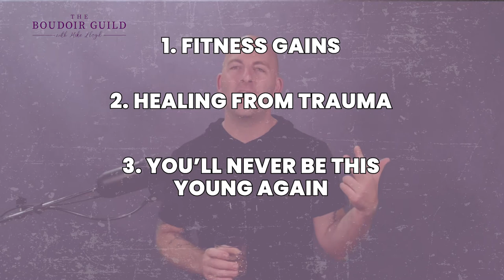Can You Do a Boudoir Shoot if You're Single? | AskaPhotographer with Mike Lloyd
Are you interested in doing a boudoir photography shoot, but aren't in a relationship? Are you wondering if you can do a boudoir shoot if you're single? Watch this video to learn why a shoot like this might be a great idea while you're single.